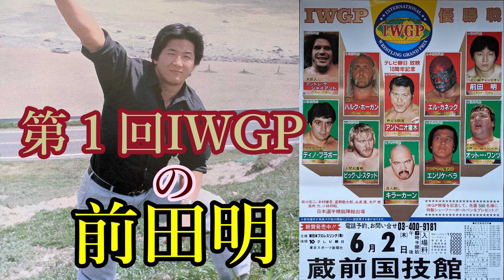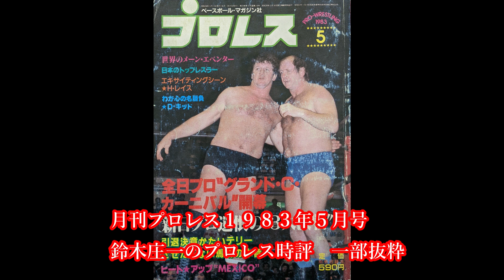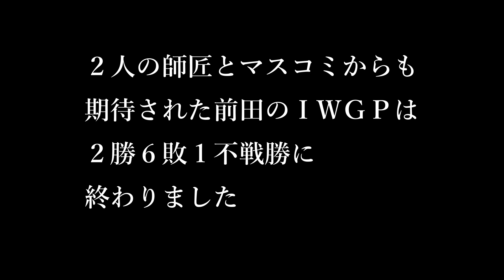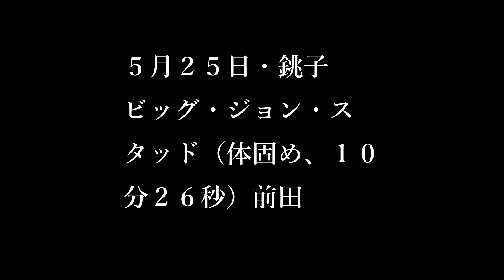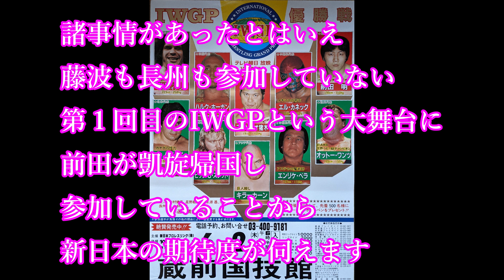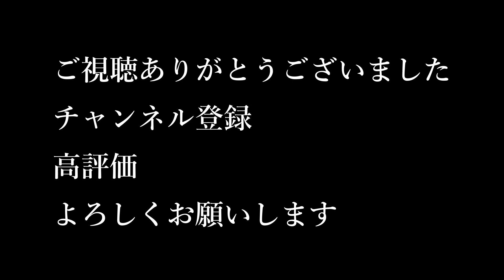第１回IWGPの前田明